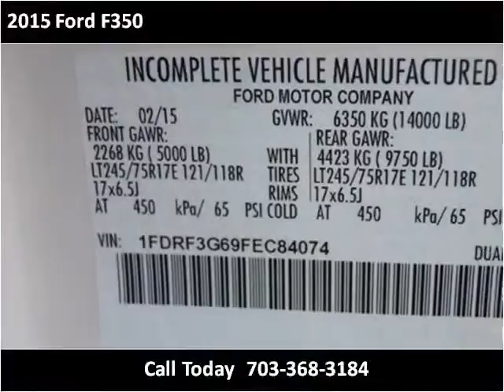2015 Ford F350 New Cars Manassas VA